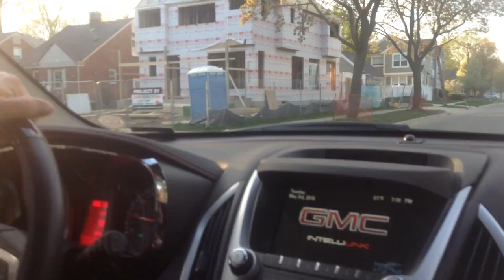jax car wash